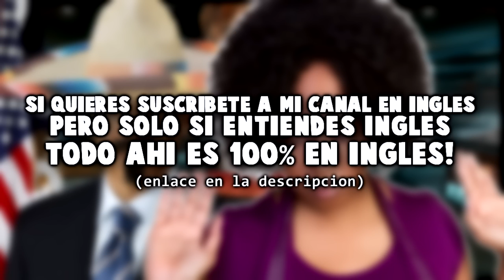Trolleo a una Chica en Call of Duty - "El Maestro de Español" 1/2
▶¿Quieres trolear a tu amigo? Llena esto

▶Canciones: Tobu Life

¿Quieres ganar un poco de dinero haciendo videos?

¿Buscas servidor de Minecraft? Aqui el mejor sitio para encontrarlo